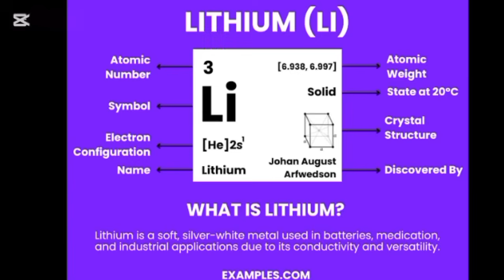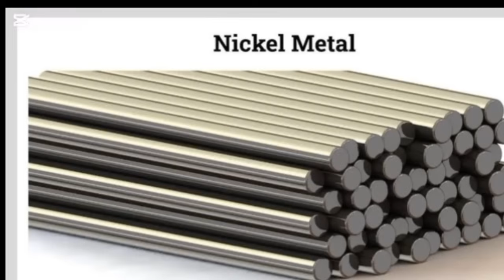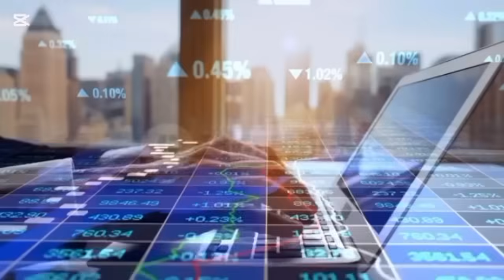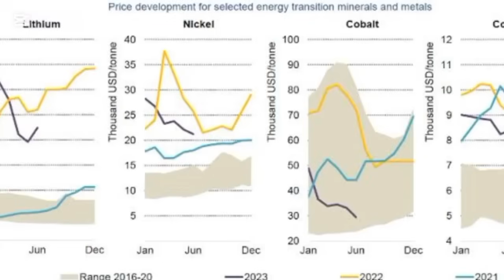GHANA INSANE MINERAL DISCOVERY CHANGES EVERYTHING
Ghana discovers minerals worth billions and billions of dollars.

Ghana has recently experienced significant mineral discoveries, including tantalum and nickel, which are crucial for modern technology and the renewable energy transition. Additionally, large iron ore deposits have been found, potentially boosting the country's industrialization. These discoveries are drawing international attention to Ghana as a key player in the global critical minerals supply chain.